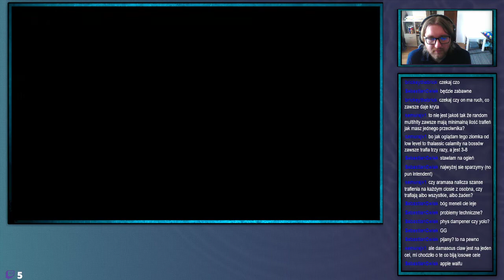ShinjiFaraday archiwum: Środowe Megumi Tensei V—11—8.06.2022